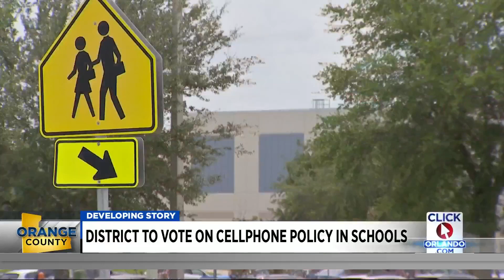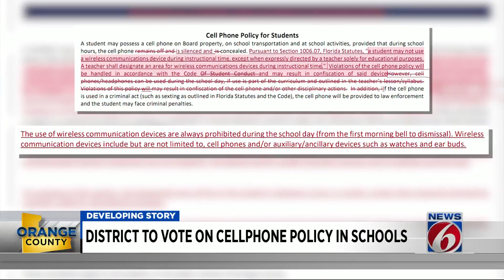Orange County schools to consider whether students may keep cellphones in pockets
Ahead of school starting next week in Orange County, school board members will come together Tuesday evening to discuss the code of conduct, including the final wording of things like the cellphone policy.